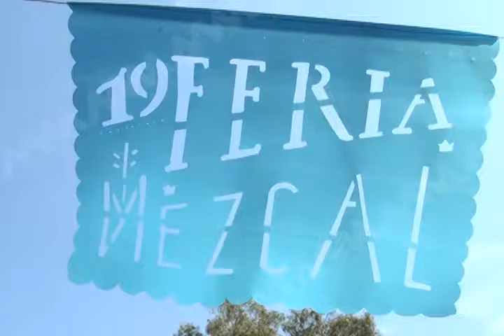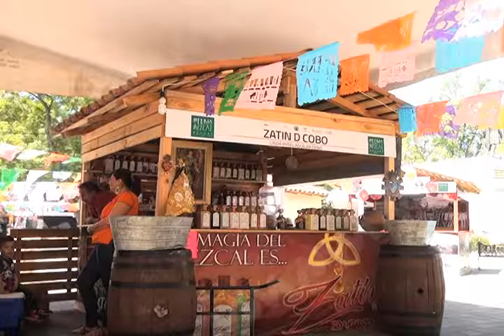Productores mezcaleros pidieron apoyo al Gobierno